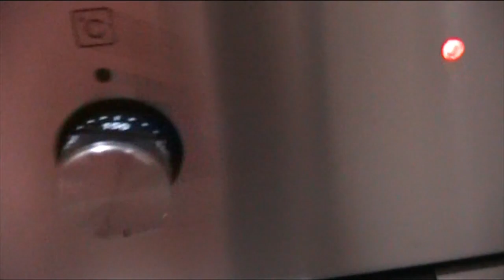بغيتي طيبي الحوت فالفران لكن كيجيك ناشف 😨😢 أجي عندي نورك الحل كيجي بحال المقلي و فنفس الوقت صحي